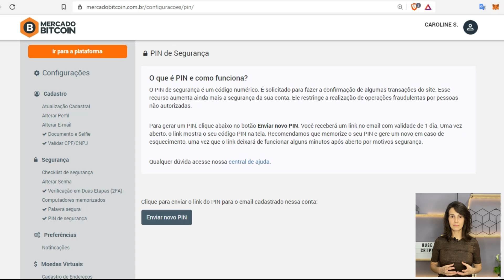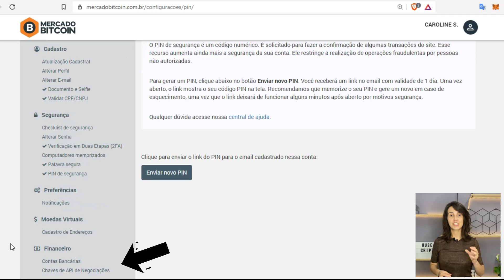API: Integração de contas no Mercado Bitcoin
A Carol, da UseCripto, vai te ensinar como integrar o Mercado Bitcoin com suas contas através de um API. É só dar o play.

Quer saber mais sobre o Mercado Bitcoin?

✍️Ficha Técnica:
Edição: UseCripto
Roteiro: UseCripto
Apresentação: Carol Souza